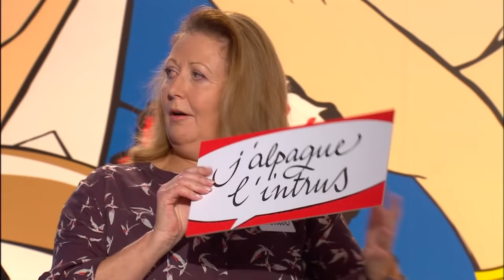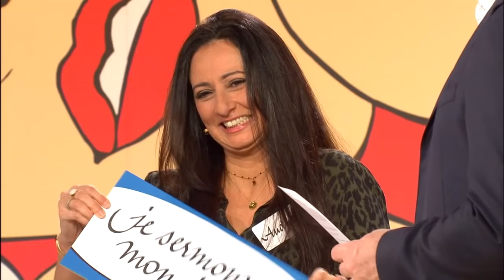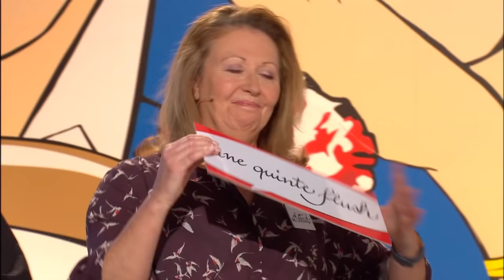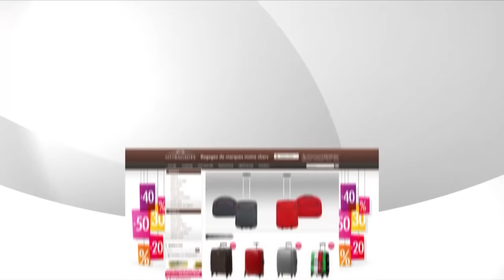Les Z'amours - 19 février 2019 [Intégrale]